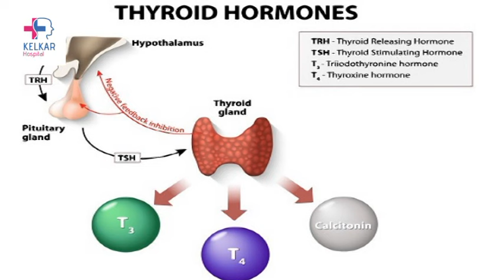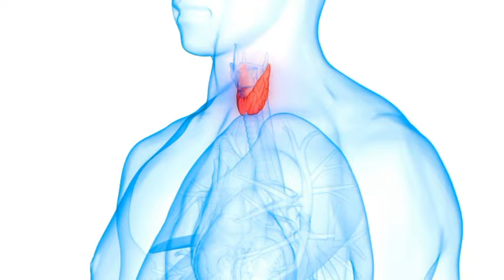Thyroid कि बिमारी पुरुषो की सेक्स लाईफ पर डाल सकती है असर ऐसे करे बचाव-Dr. Kelkar(M.D.) Sexologist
थायराइड रोग विभिन्न प्रकार के होते हैं, जिनमें हाइपोथायराइडिज़म (थायराइड की कमी) और हाइपरथायराइडिज़म (थायराइड की अधिकता) शामिल होती है। थायराइड की समस्याओं का सेक्स लाइफ पर सीधा असर हो सकता है, क्योंकि यह शरीर के हार्मोनल स्तरों को प्रभावित कर सकता है, जो सेक्सुअल रुचि और क्षमताओं को प्रभावित कर सकता है।

लिबिडो (सेक्स इच्छा) में कमी: हाइपोथायराइडिज़म के मामले में, लिबिडो में कमी हो सकती है, जिससे सेक्सुअल इच्छा कम हो सकती है। यह रोग शरीर की ऊर्जा स्तर को भी कम कर सकता है, जो सेक्स लाइफ पर प्रभाव डाल सकता है।
सेक्सुअल क्षमता में कमी: हाइपोथायराइडिज़म या हाइपरथायराइडिज़म के कारण, सेक्सुअल क्षमता में कमी हो सकती है, जिससे यौन संबंधों की गुणवत्ता पर असर पड़ सकता है। इसका उपचार और प्रबंधन करने से यह समस्या सुलझा जा सकता है।
यौन संबंधों में समस्याएँ: थायराइड समस्याओं के कारण, यौन संबंधों में समस्याएँ भी हो सकती हैं, जैसे कि यौन दुर्बलता, यौन असंतुलन, और सेक्सुअल अपरितोषिकता।
थायराइड समस्याओं के साथ एक सेक्स थेरपिस्ट या डॉक्टर से परामर्श करना फायदेमंद हो सकता है। कुछ बुनियादी बचाव उपाय निम्नलिखित हो सकते हैं:

नियमित रूप से थायराइड चेकअप कराएं।
दवाओं का सही ढंग से उपयोग करें, जैसे कि डॉक्टर के निर्देशों के अनुसार।
स्वस्थ जीवनशैली अपनाएं, जैसे कि नियमित व्यायाम और सही आहार।
सेक्सुअल समस्याओं के लिए सेक्स थेरेपी या काउंसलिंग की सलाह लें।
सबसे महत्वपूर्ण बात है कि थायराइड समस्याओं को ठीक ढंग से प्रबंधित किया जाए ताकि यह सेक्स लाइफ पर नकारात्मक प्रभाव न डाले।

• Psychiatrist
• Hypnotherapist
• Psychotherapist,
• De-addiction Specialist
• Sexologist